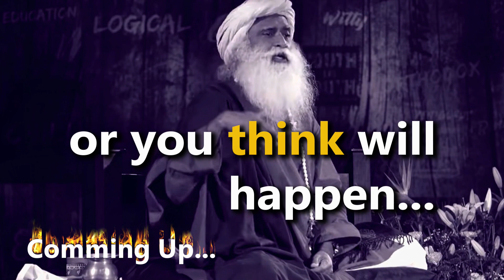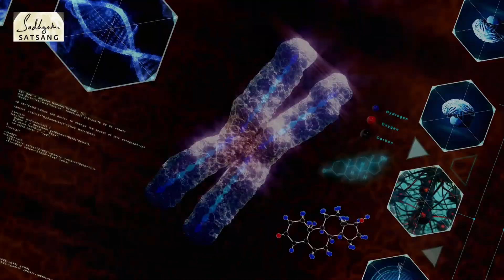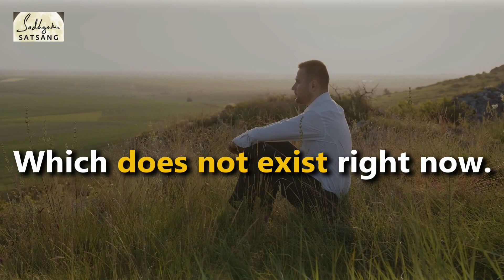How To Make Yourself Fearless in Life | Sadhguru New Year Resolution | Sadhguru Satsang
Inner Engineering

Sadhguru app

• As a Part of Isha Digital Veera team, we have Permissions and Guidance from the ashram team to use Sadhguru Videos.